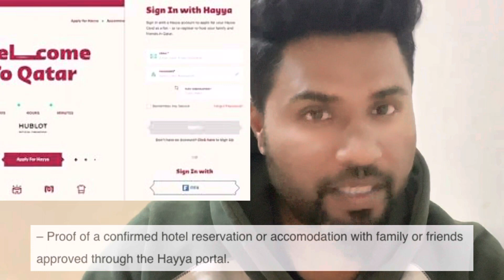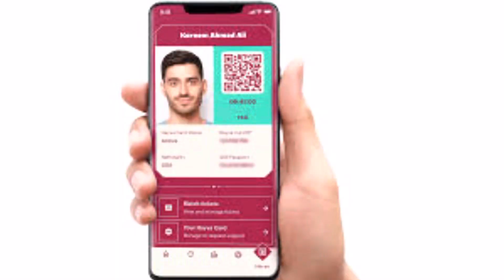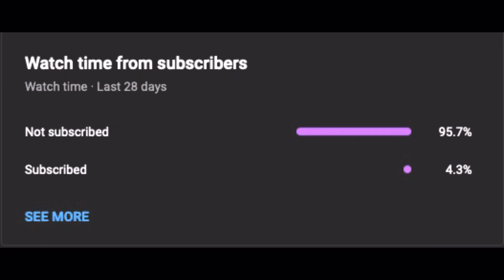Hayya Card Latest Updates 2023 | Hassam vlogs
In this vide, I have explained about Hayya card latest update of 2023.